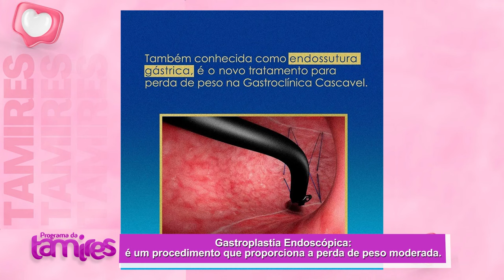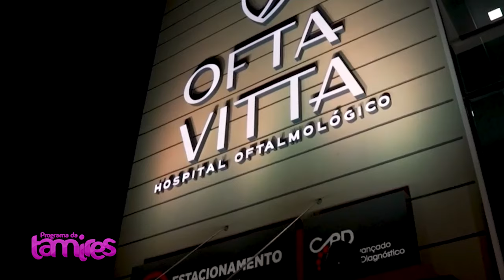O que é Gastroplastia Endoscópica com Dr.Ivan Orso.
Dr. Ivan Orso, especialista em endoscopia bariátrica, explica como essa técnica funciona, suas vantagens e os cuidados necessários após a cirurgia.